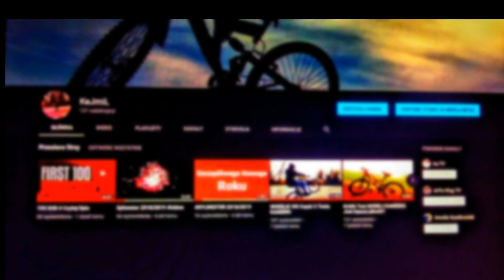Robimy Q&A # Zadawać Pytania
Specjalem z okazji 100 sub będzie Q&A możecie w kom zadawać pytania